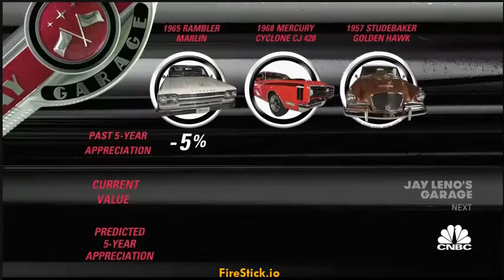New Jail broken Amazon Fire Stick Live Channels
We add new video and web software everyday and apart of some of the biggest and most powerful software launches to date and share all our secrets to our followers so subscibe to our channel and find us @ezvidio on Twitter and ezvideo On FB We want all our reader to make money online video marketing is very important if you want to engage gain more readers and sell more products . All our products come with a money back option if your not totally happy .

This next few days are going to be very exciting as there are a bunch of great software animation tools about too be launched, And please remember videos convert at 400 X's higher ratios than text alone.
We sell more Jail Broken Fire TV devices than any seller hands down, over 7 years of experience have made us the best place to buy your Kodi device. Watch our demos, get video demos and the best add-on tutorials to make your purchase a great one.  VISIT